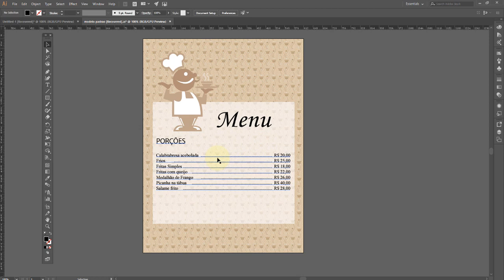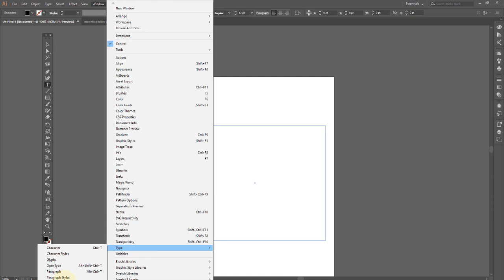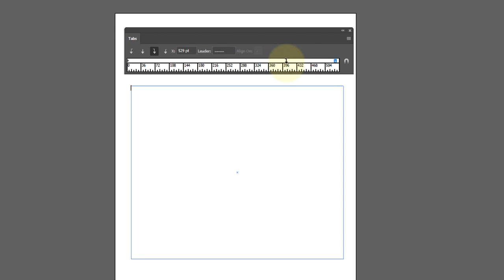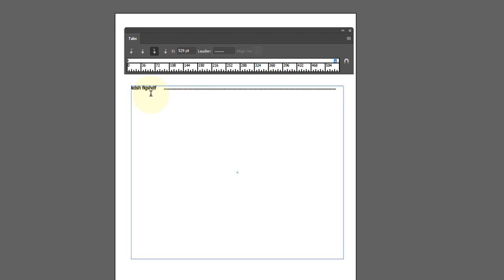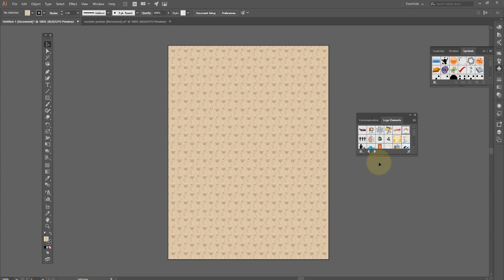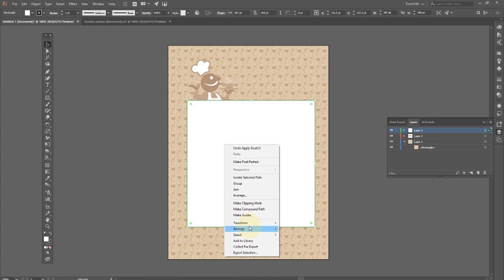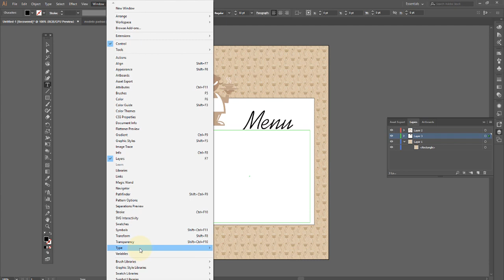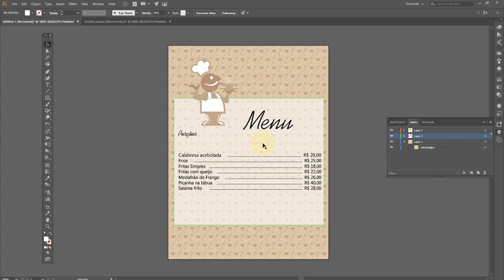Adobe illustrator Aula 41 Efeito Tabulação Criando um menu cardápio OK